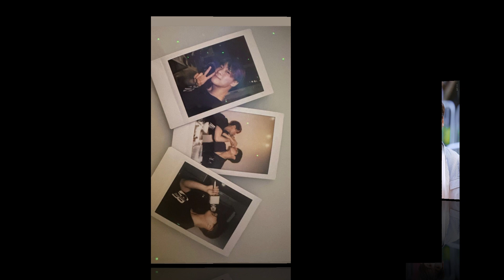ชาอึนอู โพสต์วิดีโอและภาพระลึกถึงมุนบินเพื่อนสมาชิก ASTRO